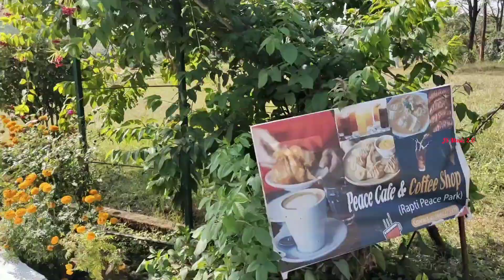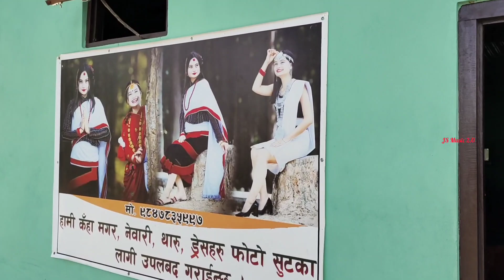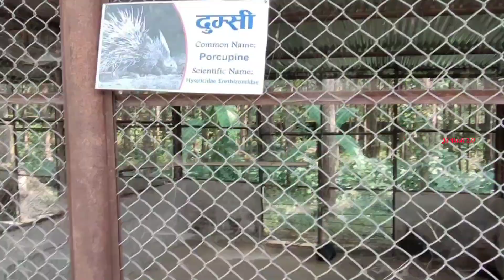New Vlog Dang Tulsipur Rapti Peace Park/ Ganeshpur Park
New Vlog Dang Tulsipur Rapti Peace Park/ Ganeshpur Park ‎@jsmusic2080